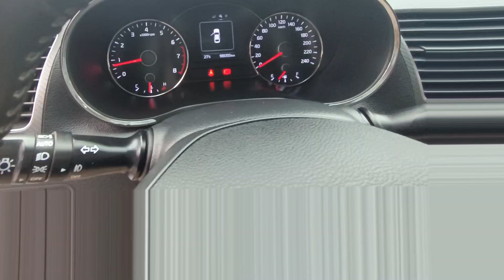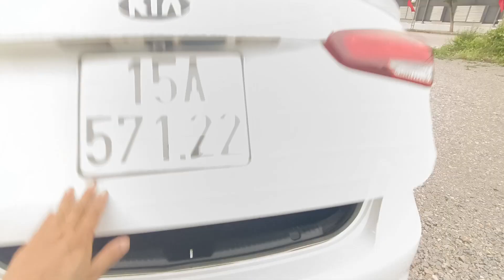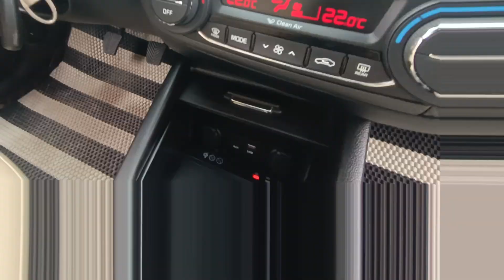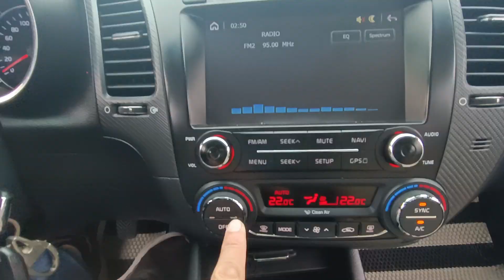Kia Cerato 2018 xe đẹp zin lốp còn chưa thay giá chỉ 300tr + số tiền nhỏ/ 0869.158.926